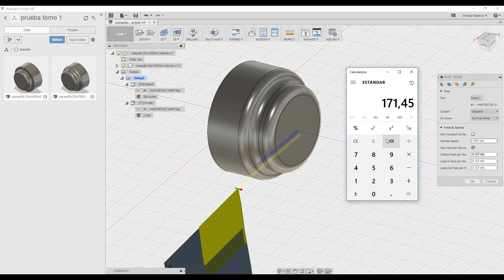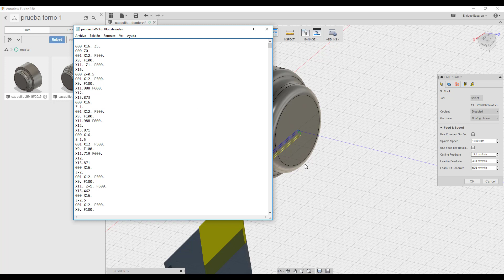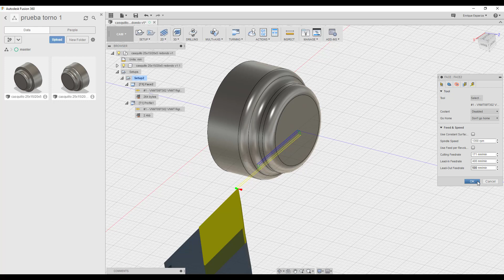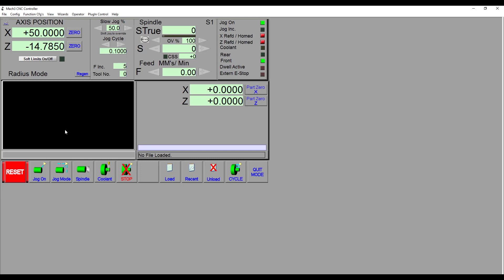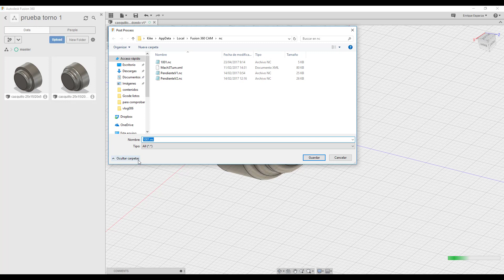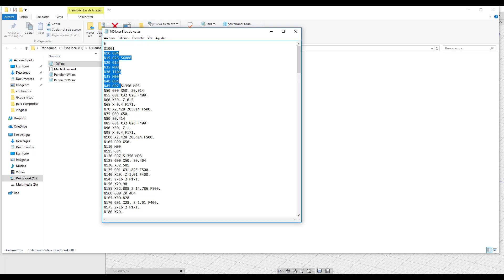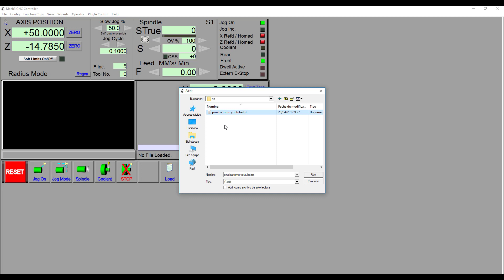Post Procesar en Fusion 360 para Mach3 Torno CNC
Vamos a aprender como post procesar un archivo Gcode de forma que podamos utilizarlo para mover nuestros Torno CNC con el software MACH3.

Mis Cosas Favoritas:
Sierra de cinta parecida
Aspiradora mejor y barata
Taladro y Amoladora Batería
Taladro bosch Profesional
Lijadora orbital
Sierra de calar fiable
Pistola de calor
Pelacables Automático
Pistola Silicona Caliente
Juego Brocas Mt-2
Inclinometro digital
Transportador de angulos
Tacómetro digital
Fly cutter
Base magnetica
Reloj Comparador
Calibre digital
Termometro laser